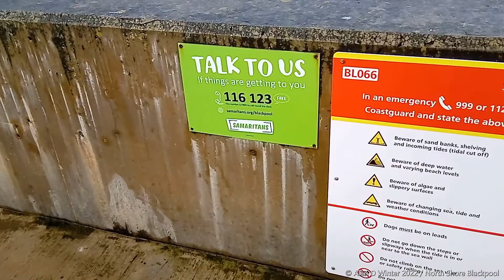North Shore, Blackpool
Tide in. 1 March 2022. Early morning.